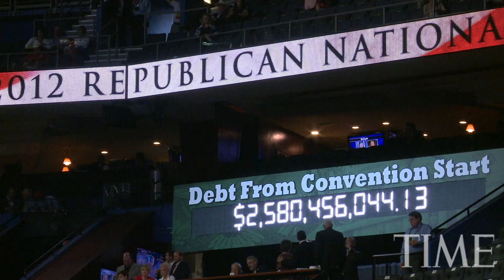Delegates Of The Day: Ogden Driskill And Tyler Lindholm | TIME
Meet RNC bunkmates Odgen Driskill and Tyler Lindholm, ranchers from Wyoming who love debating their support of Mitt Romney and Ron Paul